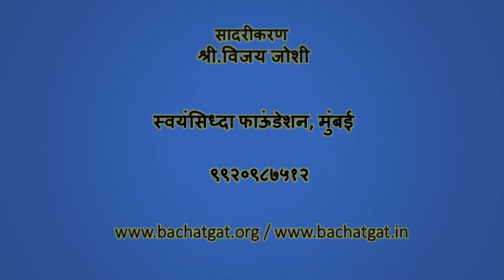Bachat Gat to Business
A short guide for Bachat Gats to transform themselves into a business entity.